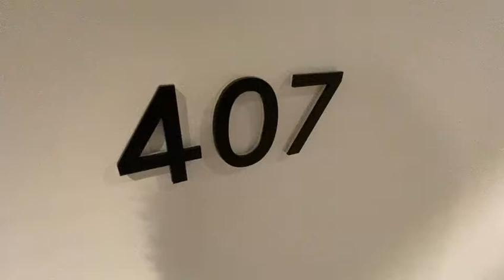407 / 83 Harbour Street, Haymarket